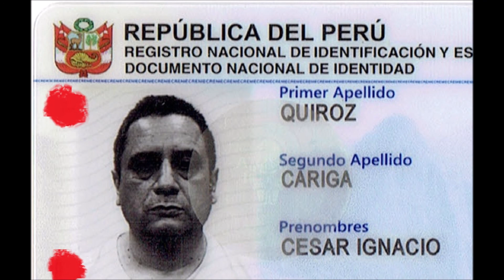LA RENIEC DE LIMA, PERÚ, ESTÁ DANDO PROBLEMAS CON EL NUEVO DNIe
Wenass. Este es un podcast para comunicar un error que está generando la nueva empresa que genera el DNIe en la RENIEC de Lima, Perú. La RENIEC hace unos meses cambió de empresa fabricante de los DNIe, dicha contratista del Estado de Perú, está fallando en la hacedura de los nuevos DNI que son electrónicos. El problema que he tenido personalmente es la mala impresión de la fotografía, sale de una tonalidad carbonizado, ello me genera problemas de acceso a algunas entidades a donde voy a hacer gestiones como Conserje. No pocas personas se están quejando de la misma falla, así como de otros detalles, tales como los datos que figuran del ciudadano ó menor, eso surge desde el mal trabajo de los oficinistas que registran los datos. Espero que este video sirva para que en la RENIC se profesionalicen y den mejor servicio. Saludos.